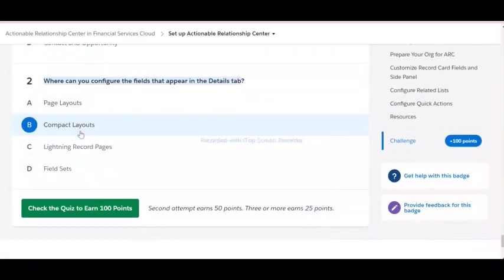Set up Actionable Relationship Center | Actionable Relationship Center in Financial Services Cloud